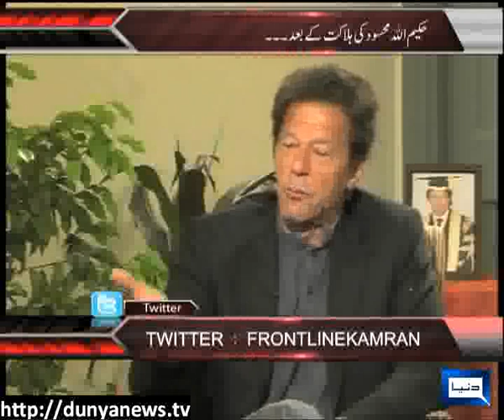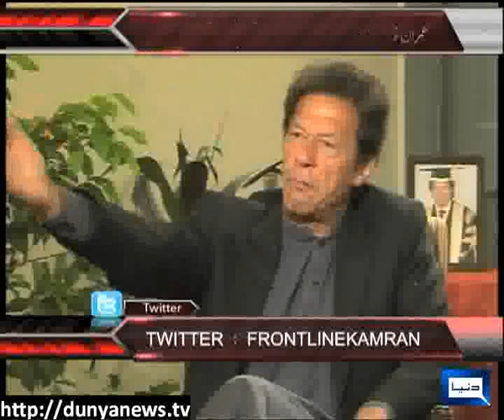Dunya News- On The Front- 03-11-2013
After the death of Hakimullah Masud.. Who is the enemy of peace, Taliban or U.S. drone? Imran Khan's exclusive conversation with Kamran Shahid!!